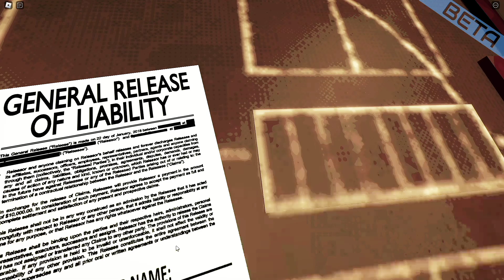MASTERMIND Gameplay with monster| Bangla | Safin XD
**🎮 Buckshot Roulette: The Ultimate High-Stakes Showdown! 🔫**

Welcome to the adrenaline-pumping world of Buckshot Roulette! In this intense video game, players face off in a nerve-wracking game of chance and strategy. Each turn, a single round of buckshot is loaded into a shotgun, with the rest of the chambers filled with blanks. The stakes are high, and the tension is palpable as players take their chances and test their luck. Will you outwit your opponents and come out unscathed, or will the odds catch up with you?

Join us as we dive into the heart-pounding action and unpredictable moments of Buckshot Roulette.

Feel free to adjust it to better fit your channel's style or the specific content of your video!